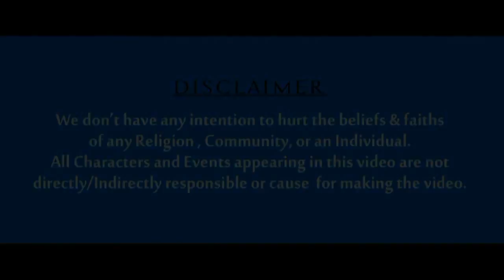Manushya Akaramlo Kanabadina Maha Ghanudu - Day2 || Telugu Christian Message || Bro G Ravi JCIT